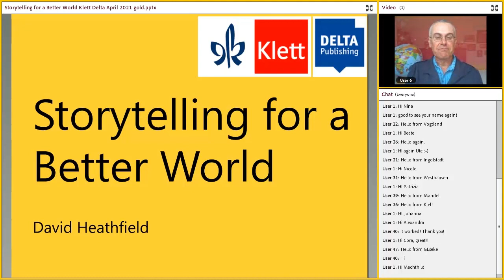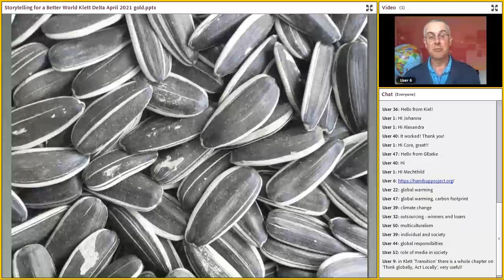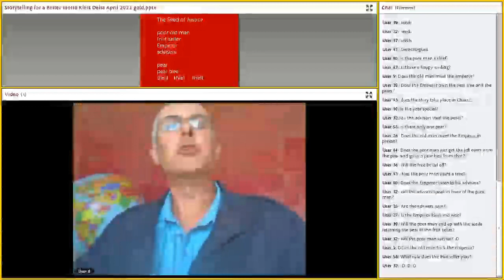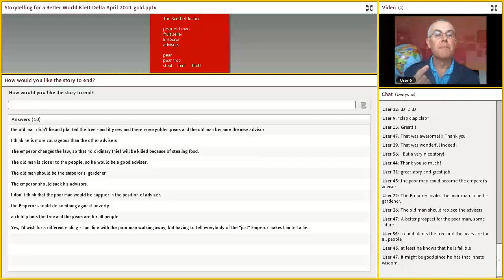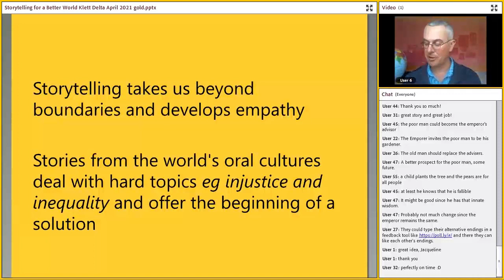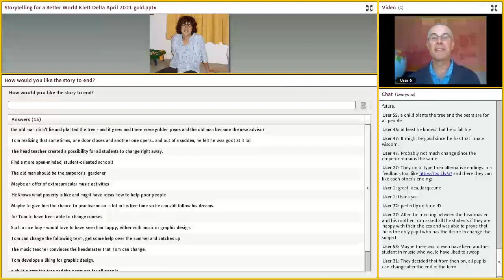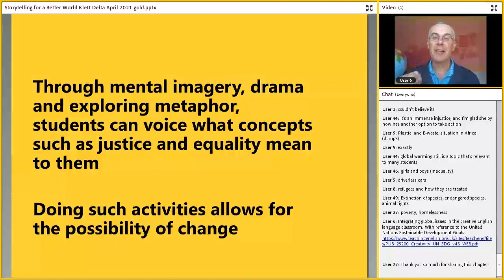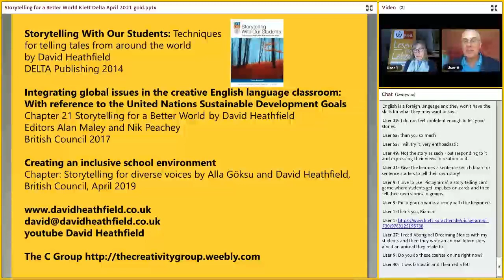Online-Seminar: Storytelling for a Better World - Storytelling With Our Students